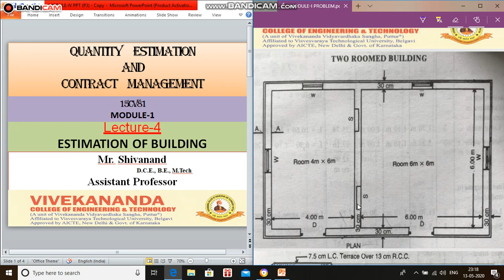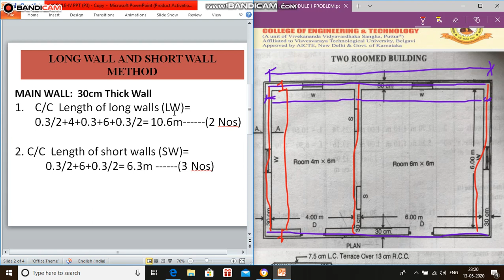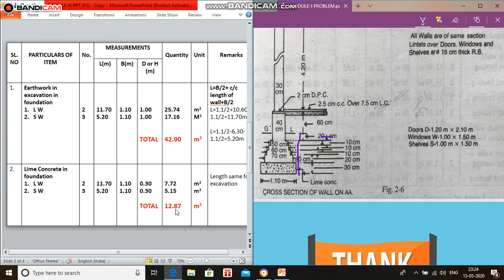MODULE 1 2 ROOM PLAN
TWO ROOM PLAN